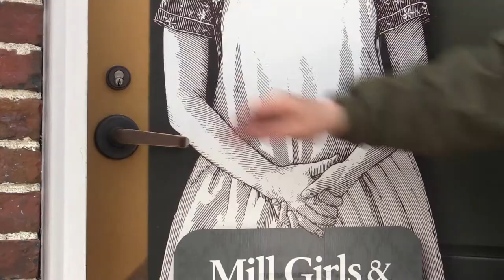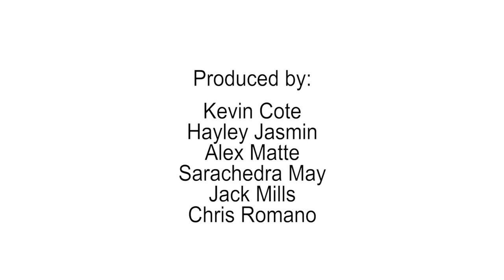"A Day in the Boardinghouse" Lowell National Historical Park/Tsongas Industrial History Center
This short video shows a brief introduction to "A Day in the Boardinghouse." It explores what life was like for the Mill Girls who lived in company boardinghouses during the mid-19th century.  This boardinghouse is part of the Mill Girls and Immigrants Exhibit at Lowell National Historical Park.  This is a great pre-visit video for classes visiting the Tsongas Industrial History Center field trip programs. This video was created by students in the UMass Lowell Digital Media Program.